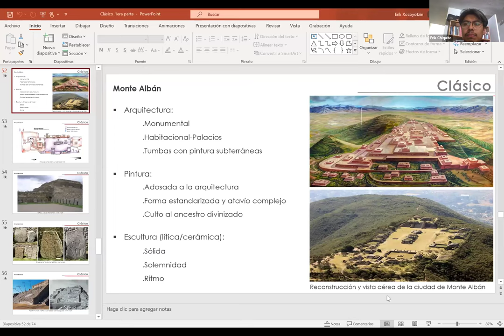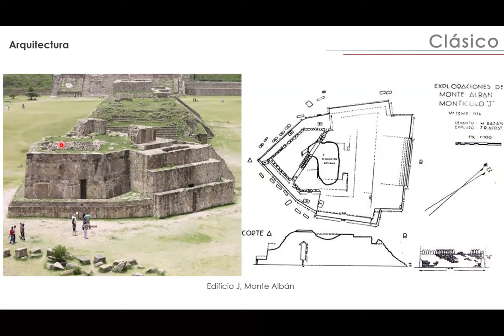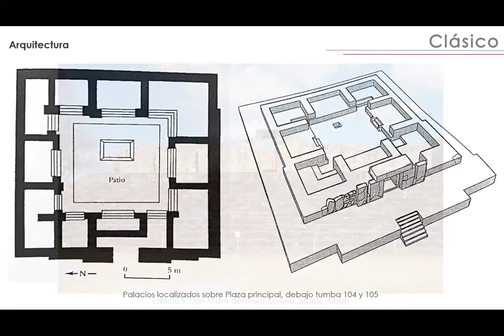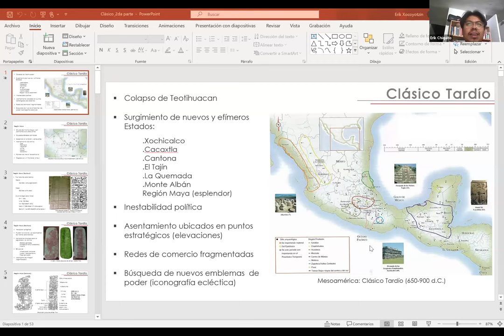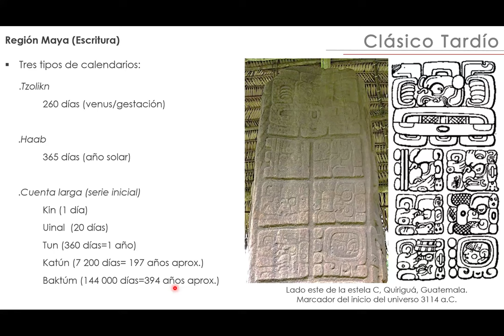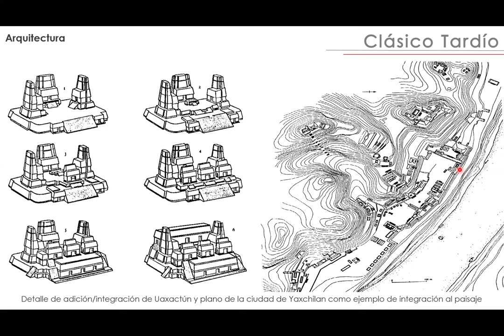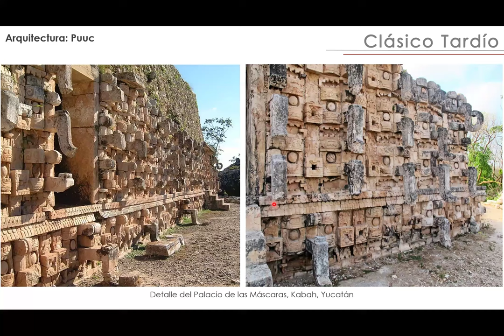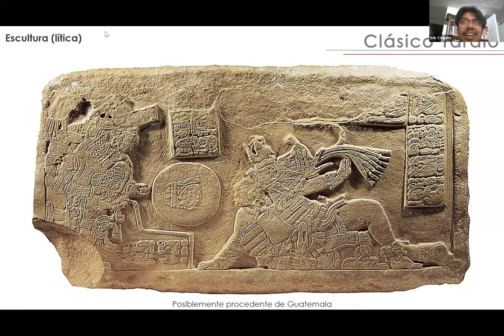Iconografía mesoamericana. Arte prehispánico III